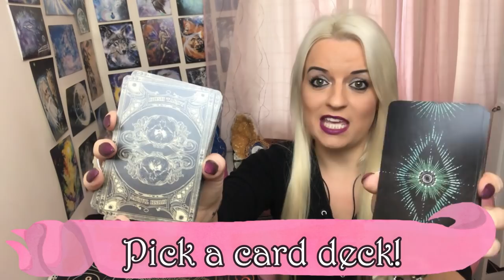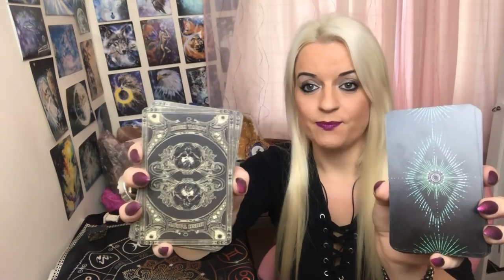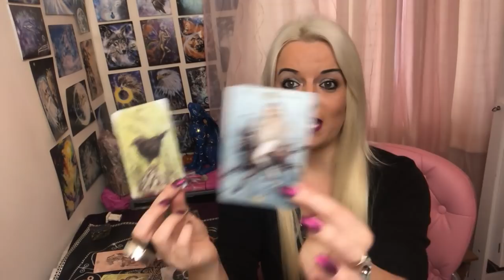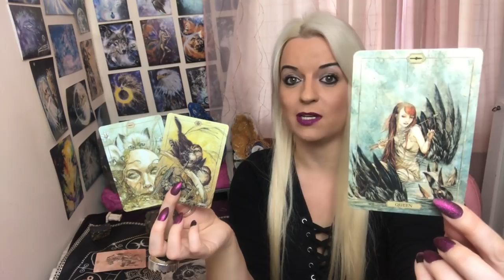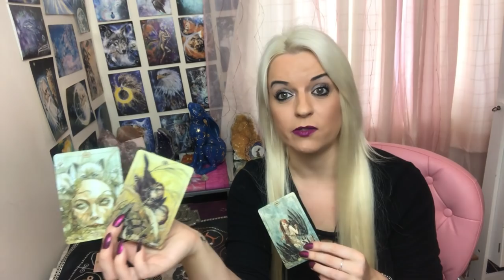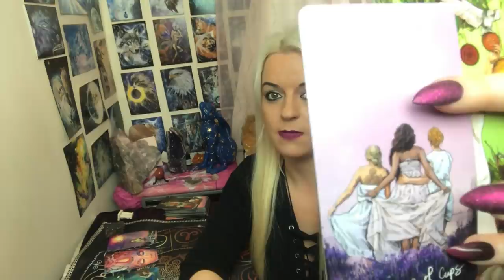What were they thinking & feeling when they last saw/spoke to you? 💭💖Pick a card!